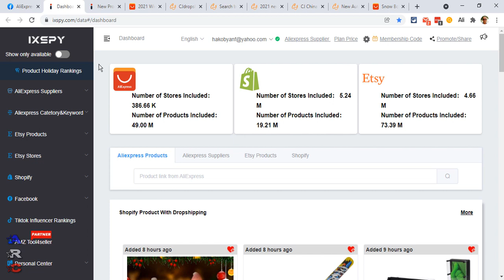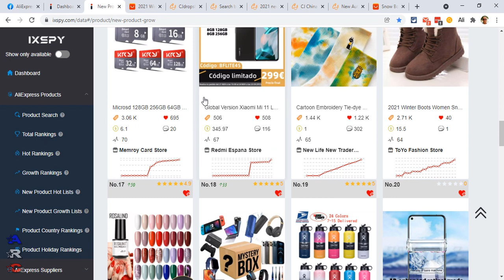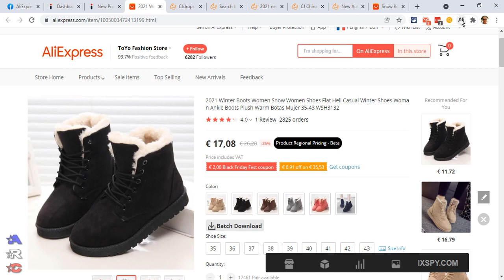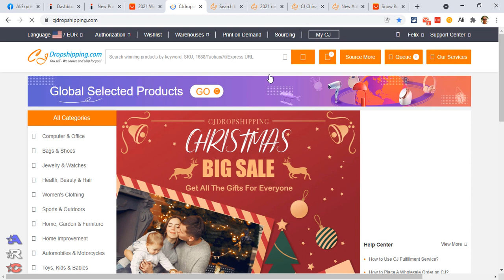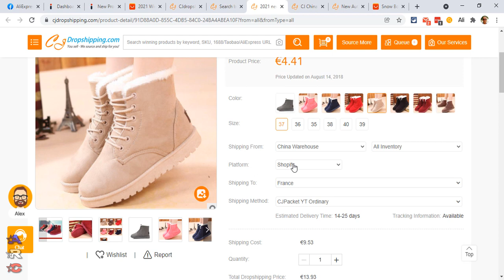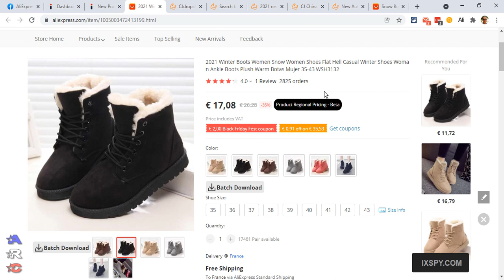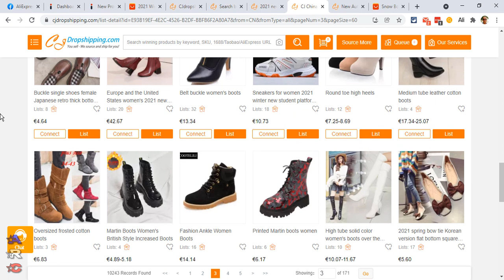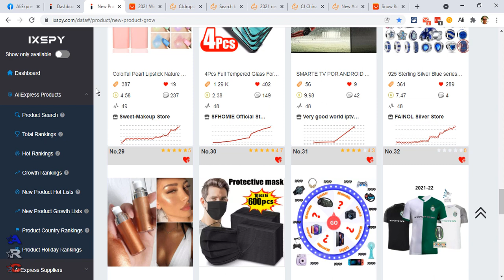Заработок в Интернет. Дропшиппинг. Поиск Выгодных Товаров.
5 лет назад мы с вами начали бизнес на Амазон.
Сегодня уже трудно представить, что те дни в прошлом и Амазон ужесточил условия до невозможного.
Сейчас есть шанс начать торговлю, свой бизнес (дропшипинг и флипинг) на АлиЭкспресс и "спать спокойно".
Обучение состоит из 6-и условных этапов.
1. Этап
На платформе разрешено торговать юр. лицам из: Китай, Турция, Бразилия, Россия, Франция, Италия и Испания.
Закупка (оценка) аккаунта
Аккаунты регистрируются на фирмы или индивидуального предпринимателя.
2. Этап
Передача аккаунта и краткое ознакомление с интерфейсом, панелью продавца.
3. Этап
Создание шаблона отгрузки и листинга.
4. Этап
Самостоятельное создание до 10-и листингов для проверки.
5. Этап
Учебный (ускоряющий) выкуп-отгрузка товара.
6. Этап
Вывод средств на свой счет.